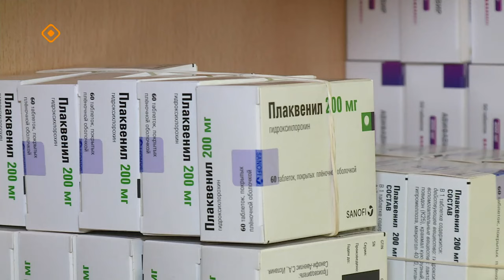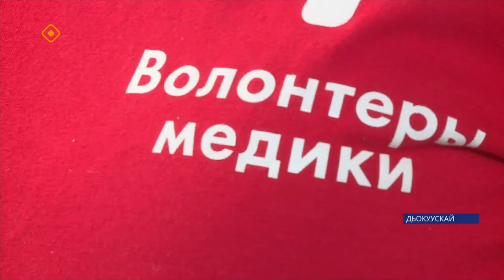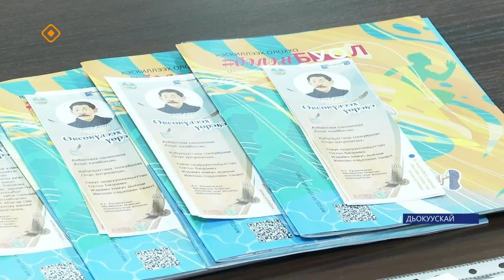«Саха сирэ» информационнай биэрии. Алтынньы 27 күнэ 13:30